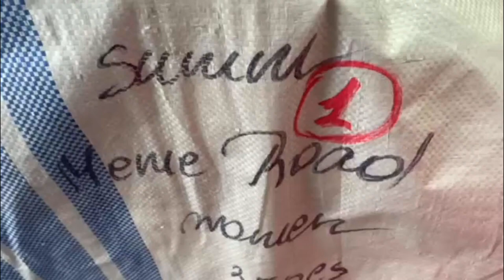Одежда Meme Road 2157